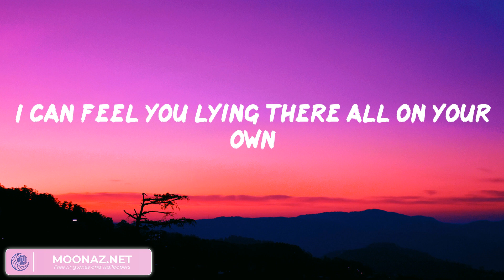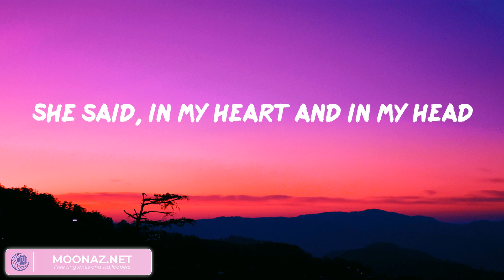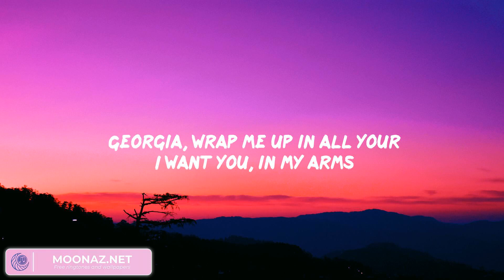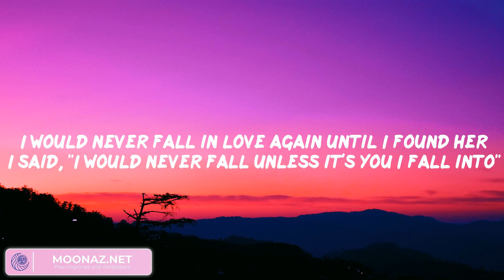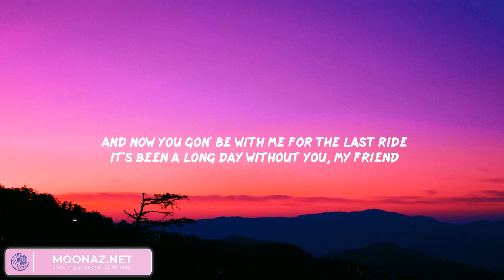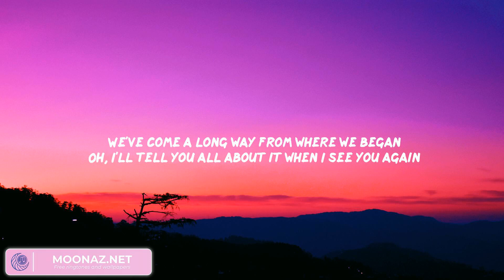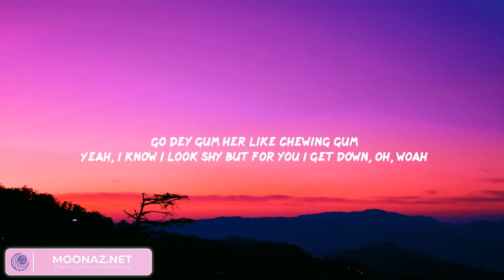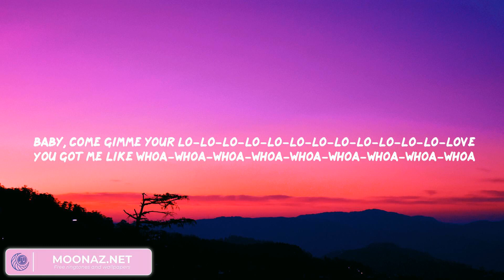Atlantis - Seafret | Stephen Sanchez, Wiz Khalifa, Charlie Puth, Rema